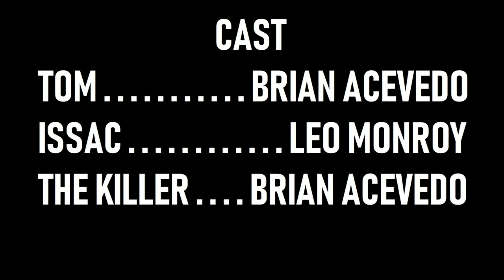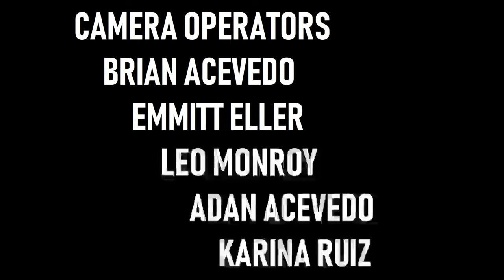STRANGE HORROR MURDER-ACEVEDO VIDEO Store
Over year since it was filmed. Now the film is now released for everyone to watch.

ACEVEDO PRODUCTIONS